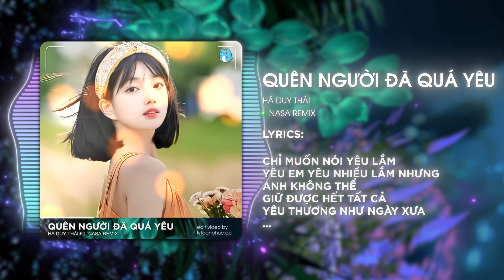Quên Người Đã Quá Yêu - TD ft. Nasa Remix | Anh muốn xóa đi hết tất cả kỷ niệm buồn trong anh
♬ Lyrics :

Đã quá xa vời con đường anh đi
Giờ đây đã vắng bóng một người
Mình anh bước anh bước trên cô đơn
Từng giọt nước mắt cứ rơi bao ngày
Chỉ muốn nói yêu lắm yêu em yêu nhiều lắm nhưng anh không thể
Giữ được hết tất cả yêu thương như ngày xưa
Dẫu biết em xa lắm xa anh xa nhiều lắm xa anh trọn kiếp
Bởi vì hai chúng ta không thuộc về nhau
Anh muốn xoá đi hết tất cả kỷ niệm buồn trong anh
Mặc dù em ơi anh đang chơi vơi giữa dòng đời
Vì phải cứ nhớ mãi một người đã quá xa vời
Yêu thêm cho con tim anh trở nên lạc lối
Anh muốn xoá hết tất cả bao hy vọng trong anh
Mặc dù con tim anh đang trở nên rất rối bời
Vì phải cố quên một người đã quá yêu rồi
Nhưng em ơi anh không tìm ra lối
Hoh hoh hoh hoh
Vì cứ nhớ mãi một người đã quá xa vời
Mặc dù em ơi anh không thể nào quên được em
Hoh
Cho con tim anh lạc lối

end...